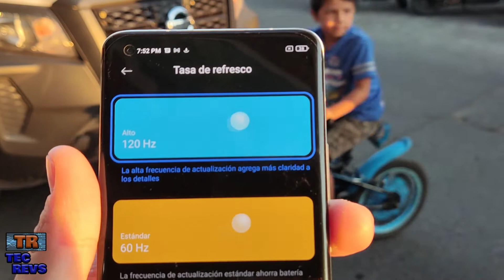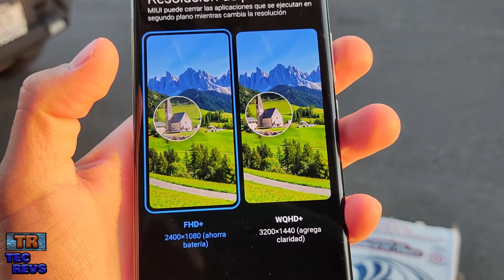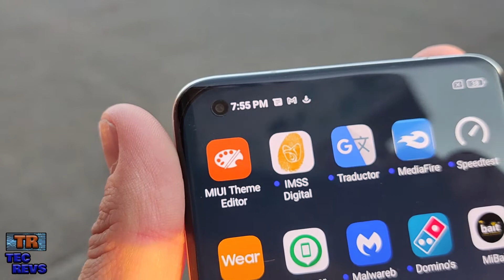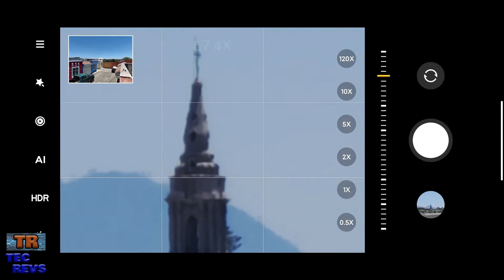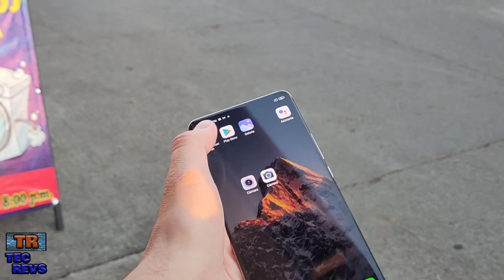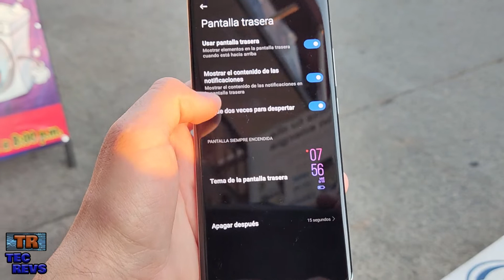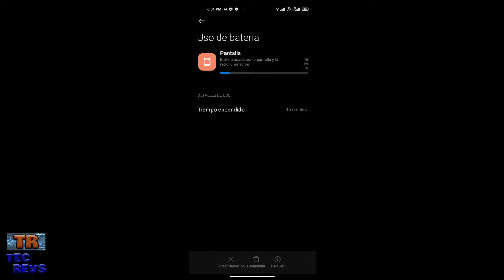Xiaomi Mi 11 Ultra Review Completo - Mi 11 Ultra Batería, Carga Rápida, Potencia Y Pantalla Trasera!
Hola amigos! al fin lo traemos por aquí , el Review completo en español del Xiaomi Mi 11 Ultra.

Tags